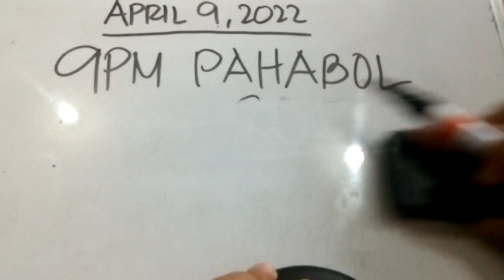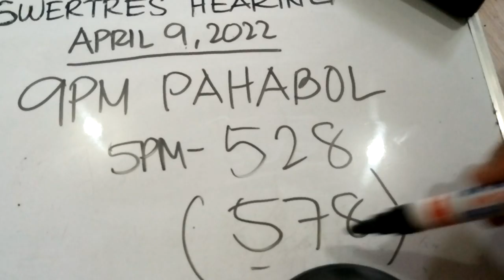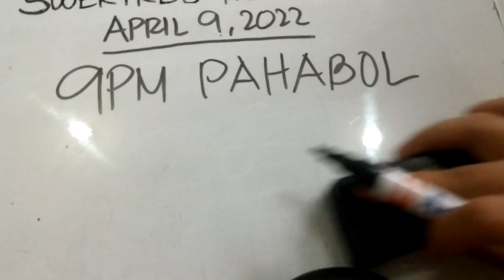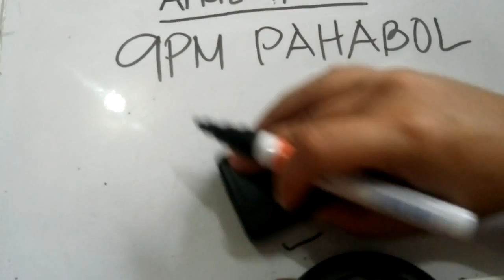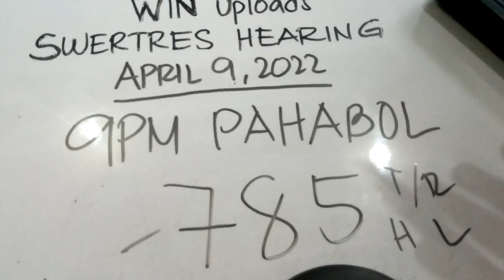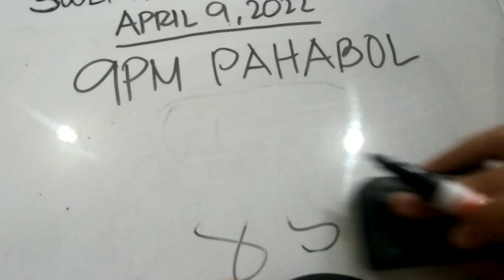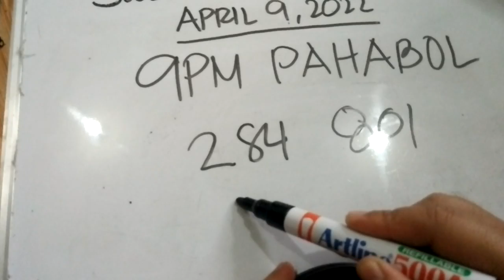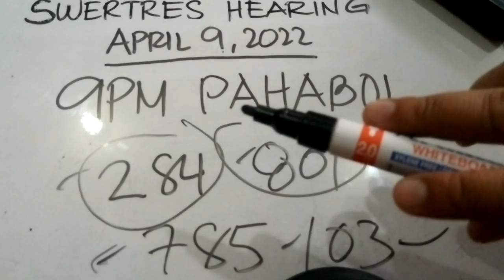Swertres Hearing 9PM PAHABOL April 9, 2022 | WIN UPLOADS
SWERTRES HEARING TODAY. Swertres (3D Lotto) Hearing/ Guide and Tips,  9PM PAHABOL April 9, 2022. Check out our Daily Swertres Hearing and STL Hearing Guides, Tips and probables base on analysis and computation. Good luck!